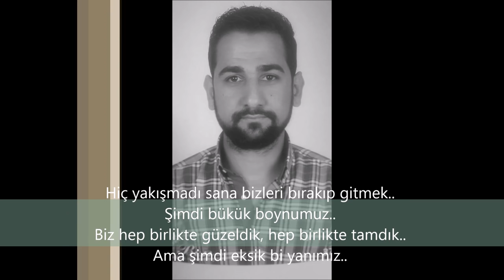Hasan Kartal Arslan anısına..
İyi ki doğdun !!!